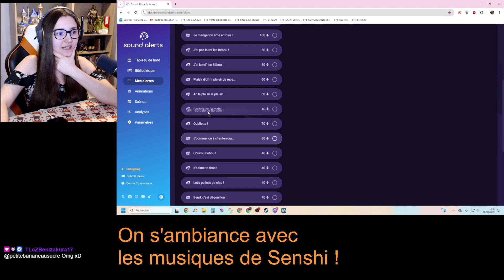VOD 8 ► 6EME ILE PRINCIPALE DE L'AVENTURE AVEC MON MARI ! RAFT- LIVE DU 18/08/24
Salut la compagnie ! On se retrouve aujourd'hui pour la VOD n'8 sur Raft avec mon mari. ENJOY !

Si vous avez envie, vous pouvez suivre cette aventure en direct sur Twitch.

VOD disponibles à 18h sur Youtube tout les :
-Dimanche
-Mardi
-Jeudi

Je suis partenaire INSTANT GAMING ! Il s'agit d'une plateforme proposant des clefs à prix réduits pour des jeux vidéos. Voici mon lien

Si tu as envie de me soutenir dans mes projets, voici mon lien Streamlabs. Cela me permettra d'investir dans un meilleur setup, acheter de nouveaux jeux à streamer et me rémunérer